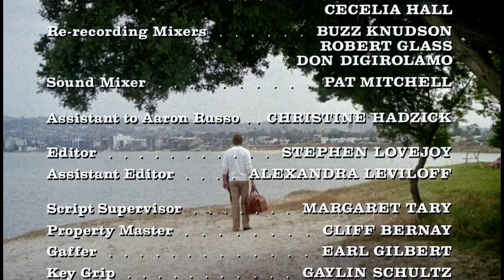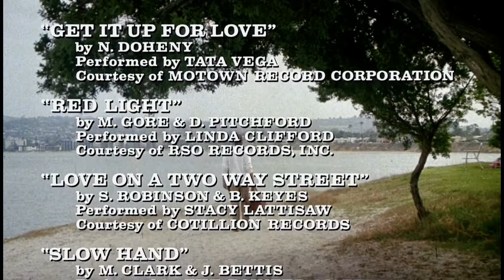🌈Partners 1982 (End Credits) Georges Delerue - ( MΣƬΛ 👽 remaster 🤔 )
about the composer:

Georges Delerue (12 March 1925 – 20 March 1992) was a French composer who composed over 350 scores for cinema and television. Delerue won numerous important film music awards, including an Academy Award for A Little Romance (1980), three César Awards (1979, 1980, 1981), two ASCAP Awards (1988, 1990), and one Gemini Award for Sword of Gideon (1987). He was also nominated for four additional Academy Awards for Anne of the Thousand Days (1969), The Day of the Dolphin (1973), Julia (1977), and Agnes of God (1985), four additional César Awards, three Golden Globe Awards, and one Genie Award for Black Robe (1991).

about the movie:

Partners is a 1982 American gay-themed buddy comedy film directed by James Burrows and starring Ryan O'Neal and John Hurt as a mismatched pair of cops.

EXPERIMENTALIST
META MORФOZA DOX SEXPEN
 ( M.D.S. or ❣( MΣƬΛ )❣ )
IS AN ICON OF SELF-CREATION LIBERATION. BRINGING FORTH INTO EXISTENCE AUDIO VISUAL EXPERIMENTAL ART SINCE THE FIRST BREATH OF KNOWN SELF AWARENESS DEVOTING EXPRESSION TO WHAT EVER NEEDS ATTENTION, CREATING A CONSTANT STATE OF TRANSFORMATION AND REBIRTH.

 🌱👽🍄gender euphoria💕🏳️‍⚧️🎶🎵

# TransTerrestrial
# HuWoMan
# AcidChalga
# metabeats
# metavocals
# metafilter👽collection
# meta_dox
# sexpen
# bulgayrianalien
# GaraOrman
# eclecticmeta
# meta_dox_sexpen
# nonbinary
# 360meta
# 360° 👽🤟
💋If you liked my audio visual art, please, leave your feedback!

thank u❤️🙏💋

Created By === ☆μετά☆👽